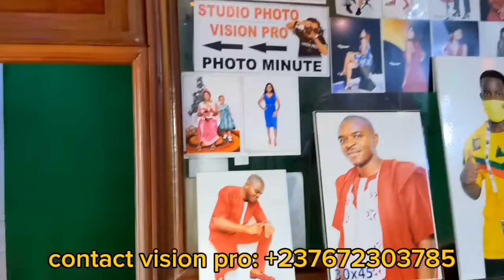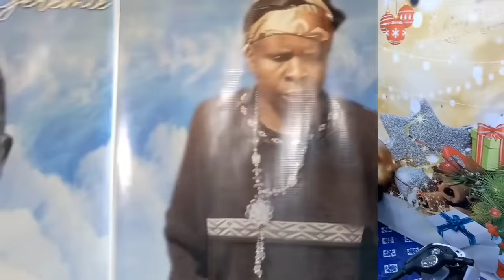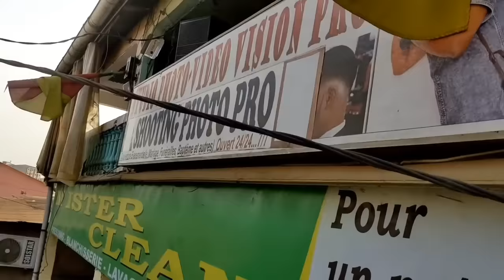⛔DJAN.SSAN BU.VA.BLE😭😭😭 Nouveau P.0.IS.O.N 237😭😭cette Belle femme vient de M.o.u.r.i.r